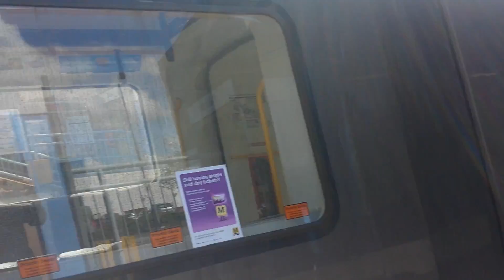DB regio Tyne and wear metro 4051